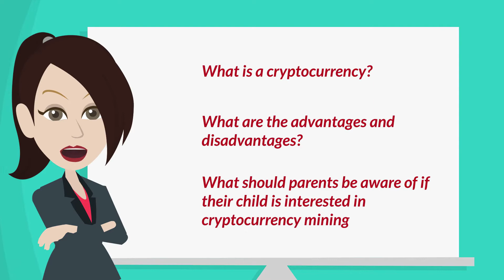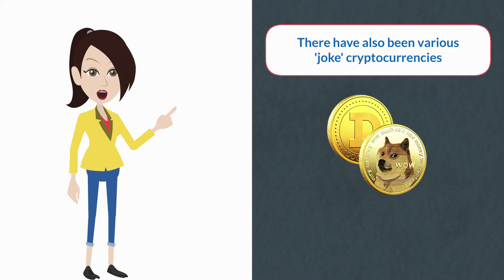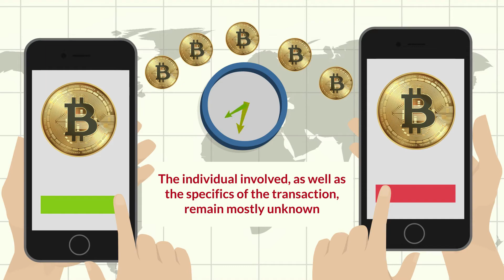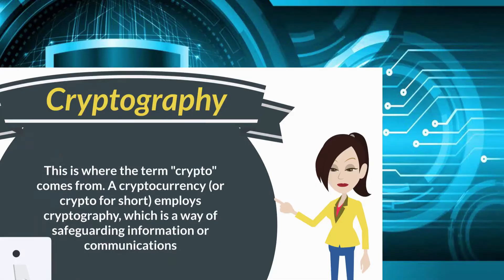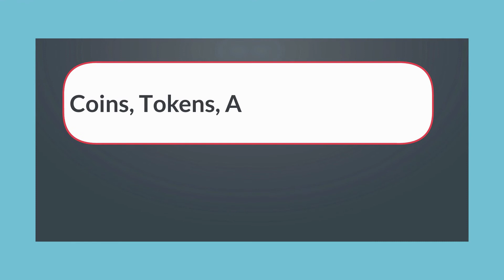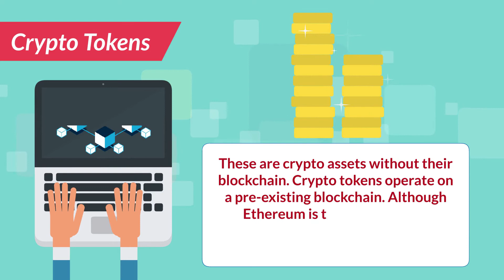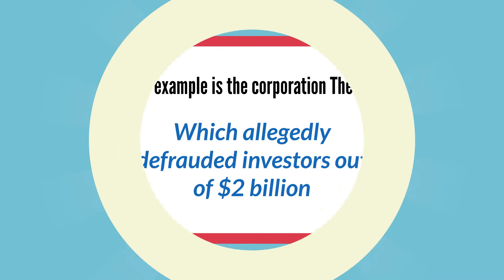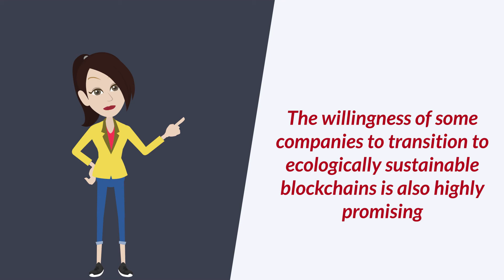Cryptocurrency |How Crypto Currency Work| Crypto Currency Explained| CreaTeach